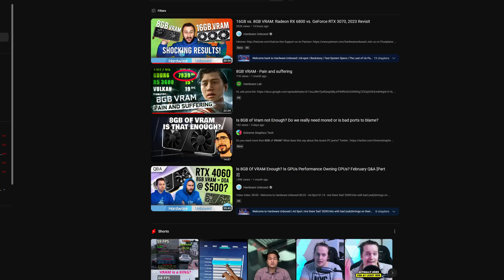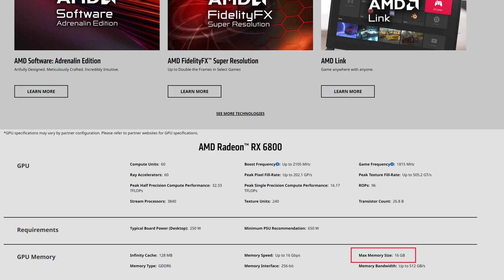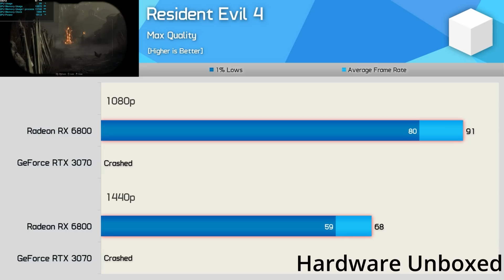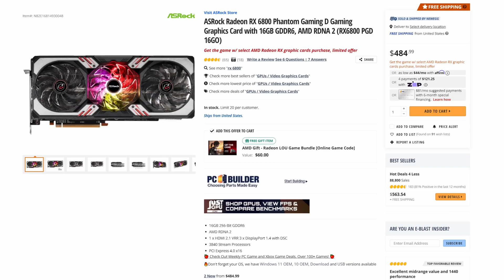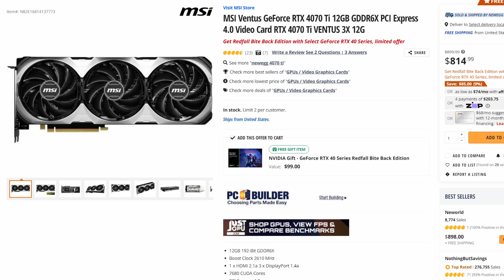VRAM: IS 8 GB Enough? | AMD's BIG Advantage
In today's video, I discuss if 8 Gb of VRAM is still enough in 2023. I compare AMD and Nvidia GPUs and the VRAM each offer. I specifically reference information from Hardware Unboxed and discuss the AMD Radeon 6800 and the Nvidia RTX 3070.

🎬Chapters
🕒 0:00​​​​ - 8 GB of VRAM is not enough
🕒 0:57​​​​ - RTX 4070 Release Date and Price
🕒 1:14​​​​ - How much VRAM is needed
🕒 1:33​​​​ - Hardware Unboxed VRAM 3070 vs 6800
🕒 3:07​​​​ - AMD GPUs are cheaper with more VRAM
🕒 3:44​​​​ - Which GPUs to buy
🕒 4:26​​​​ - Buy an AMD Radeon 7900 XT
🕒 4:58​​​​ - Do I need to upgrade my GPU?
🕒 5:44​​​​ - How to monitor VRAM
🕒 6:23​​​​ - Summary
This video addresses all the following topics:
8 gb of vram is not enough
hogwarts legacy
3070
6800
amd
nvidia
amd radeon
nvidia rtx
hardware unboxed
16GB vs. 8GB VRAM: Radeon RX 6800 vs. GeForce RTX 3070, 2023 Revisit
RTX 4070 Release Date and Price
7900 XT
7900 XTX
RTX 4070
RTX 4070 Ti